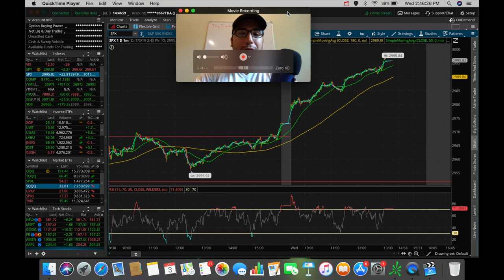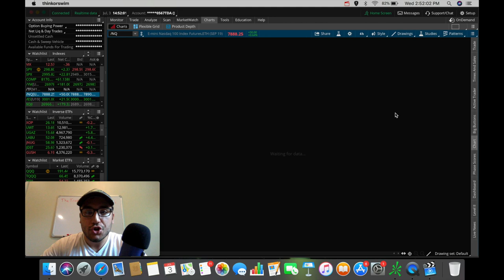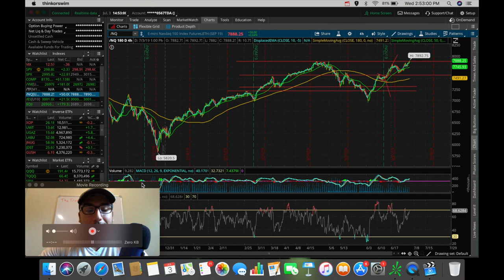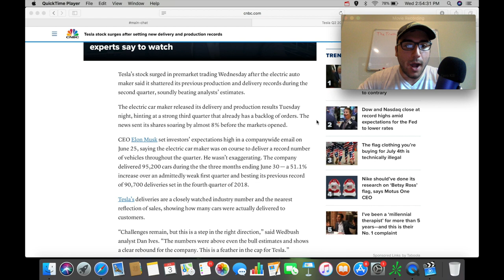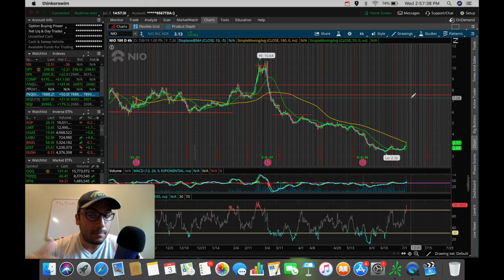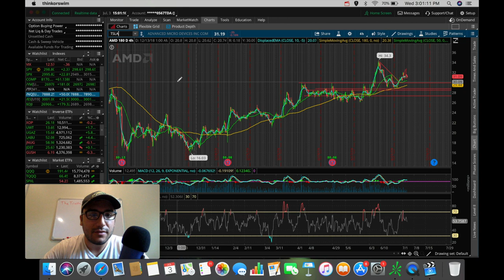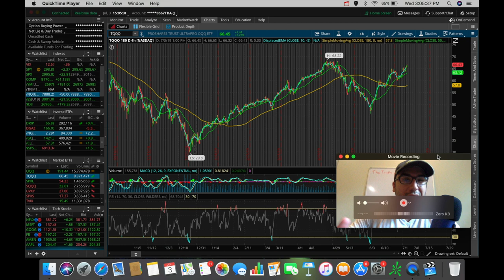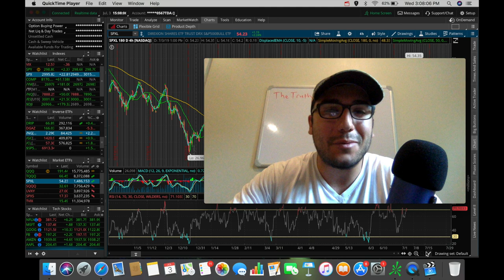TESLA and NIO Stocks EXPLODE | Stock Market Update 7/3/19